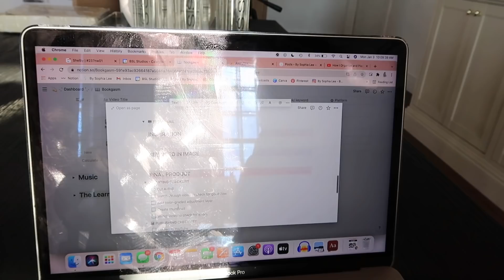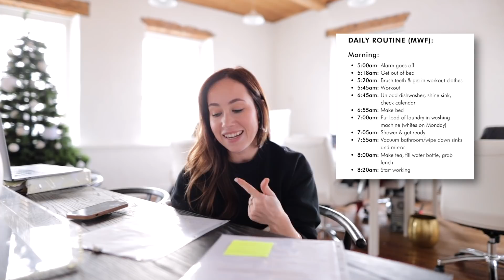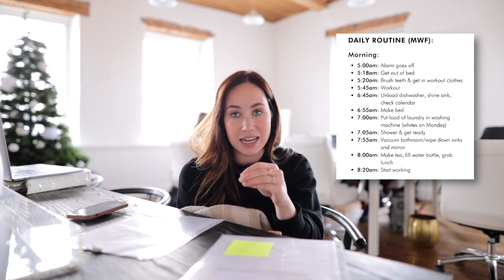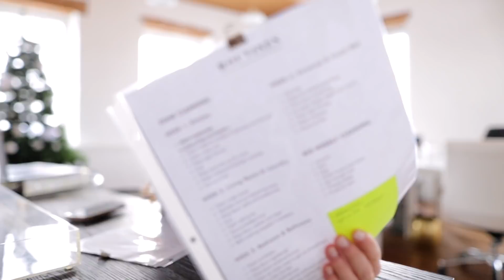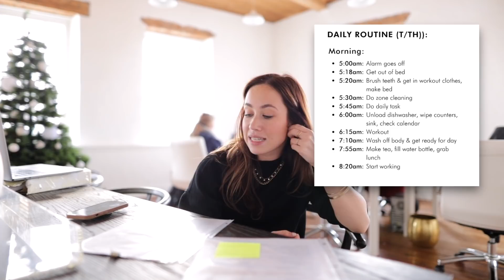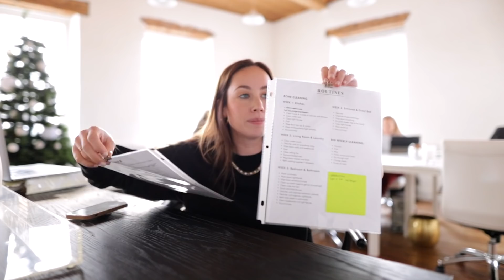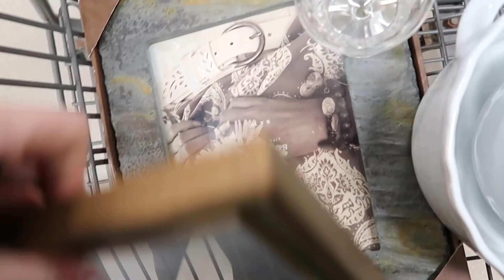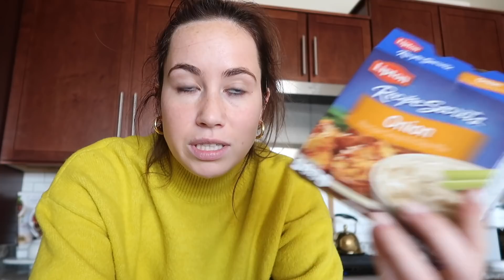WEEK IN MY LIFE: morning & night routine ☕, house updates, + come to work with me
By Sophia Lee

happy new year!! im honestly so excited for 2022. i have completely reset for the new year and im obsessed with my new morning and night routine so im going through the entire thing for you (its pretty intense but seriously good).

one of the most exciting things at the GBOGH house happened this week too!!